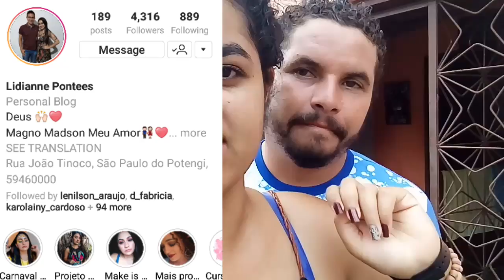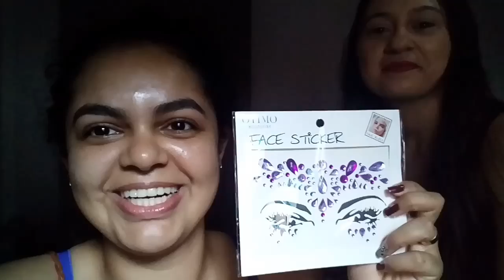ESTOU AMANDO MEU TRABALHO| Mais uma parceria🙏❤🙏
Compartilhando com vocês uma parceria de uma make maraaaa. Estou amando trabalhar com marketing! Que venha mais🙏

QUER ME ENVIAR ALGO?👇
CONTA:
*Nome*: Dayane Maria Felipe de Moura
*Agência*: 0984 - 9
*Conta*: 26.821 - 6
*Cidade*: São Paulo do Potengi /RN
*Endereço*: Sítio Boa Vista
*Bairro*: Zona Rural
*Número*: s/n
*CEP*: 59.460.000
*OBS* QUANDO ME ENVIAR ALGO ME AVISA NO DIRECT DO INSTAGRAM. 😘